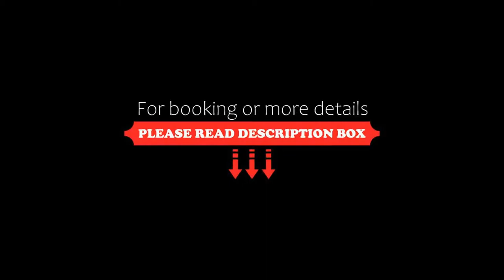Steenbergs Hotel & Brasserie, Nykøbing Mors, Denmark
About Property:
Situated in Nykøbing Mors, Steenbergs Hotel & Brasserie offers beachfront accommodation 4.4 km from Jesperhus Resort and features various facilities, such as a restaurant, a bar and a terrace. Guests can enjoy city views.
At the hotel, rooms include a desk, a flat-screen TV, a private bathroom, bed linen and towels. The rooms will provide guests with a wardrobe and a kettle.
A à la carte breakfast is available each morning at S...
Property Type: Hotel
Address: Toldbodgade 10, 7900 Nykøbing Mors, Denmark
Searching For
1. Steenbergs Hotel & Brasserie - Nykøbing Mors - Denmark
2. Steenbergs Hotel & Brasserie - Nykøbing Mors - Denmark Address
3. Steenbergs Hotel & Brasserie - Nykøbing Mors - Denmark Rooms
4. Steenbergs Hotel & Brasserie - Nykøbing Mors - Denmark Amenities
5. Steenbergs Hotel & Brasserie - Nykøbing Mors - Denmark Offers and Deals
Audio Credit:
Track Title: Subway Dreams
Artist: Dan Henig